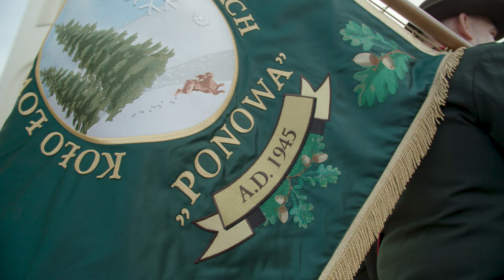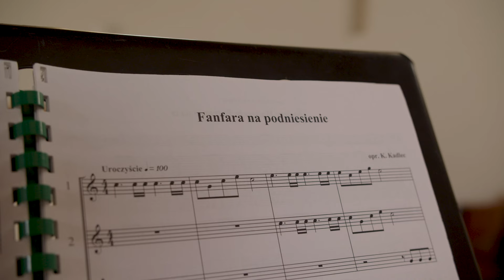Jak wygląda ślub myśliwych? | DUBELTÓWKA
W tym odcinku zostaliśmy zaproszeni na myśliwski ślub❓
Byliście kiedyś na takim wydarzeniu❓
Chcesz poznać odpowiedź ❓
Chcecie poznać prawdę ❓

Wszystkie najlepszego dla Młodej Pary ❗️

Obserwuj Polski Związek Łowiecki

Wszystkie treści, w tym nazwy własne i cytaty, są użyte w celach edukacyjnych. Zastosowanie logotypów ma charakter informacyjny.